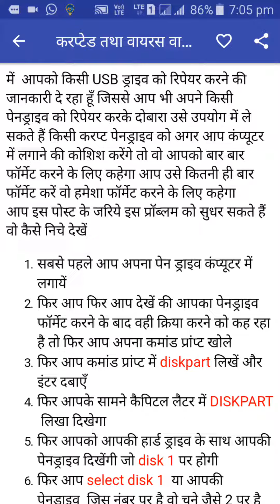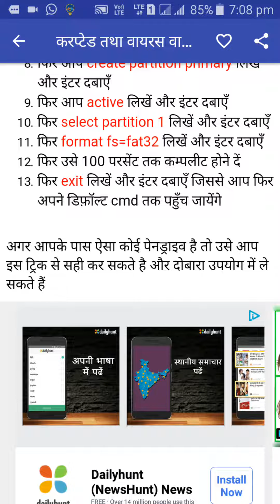How to repair a corrupted USB flash drive क्राप्टेड फ़्लैश ड्राइव/पेन ड्राइव/मेमोरी कार्ड सुधारे।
आप इस पोस्ट के जरिये इस प्रॉब्लम को सुधर सकते हैं वो कैसे निचे देखें
सबसे पहले आप अपना पेन ड्राइव कंप्यूटर में लगायेंफिर आप फिर आप देखें की आपका पेनड्राइव फॉर्मेट करने के बाद वही क्रिया करने को कह रहा है तो फिर आप अपना कमांड प्रांप्ट खोलेफिर आप कमांड प्रांप्ट में diskpart लिखें और इंटर दबाएँ फिर आपके सामने कैपिटल लैटर में DISKPART  लिखा दिखेगाफिर आपको आपकी हार्ड ड्राइव के साथ आपकी पेनड्राइव दिखेंगी जो disk 1 पर होगीफिर आप select disk 1  या आपकी पेनड्राइव  जिस नंबर पर है वो चुने जैसे 2 पर है तो select disk 2 लिखें  इंटर दबाएँdisk 1 के सेलेक्ट होने पर फिर clean लिखें और इंटर दबाएँफिर आप create partition primary लिखें और इंटर दबाएँफिर आप active लिखें और इंटर दबाएँफिर select partition 1 लिखें और इंटर दबाएँफिर format fs=fat32 लिखें और इंटर दबाएँफिर उसे 100 परसेंट तक कम्पलीट होने देंफिर exit लिखें और इंटर दबाएँ जिससे आप फिर अपने डिफ़ॉल्ट cmd तक पहुँच जायेंगे
अगर आपके पास ऐसा कोई पेनड्राइव है तो उसे आप इस ट्रिक से सही कर सकते है और दोबारा उपयोग में ले सकते हैं